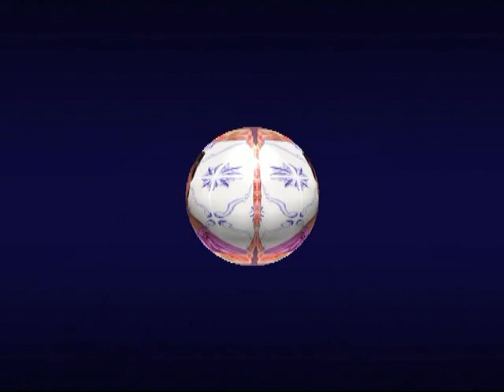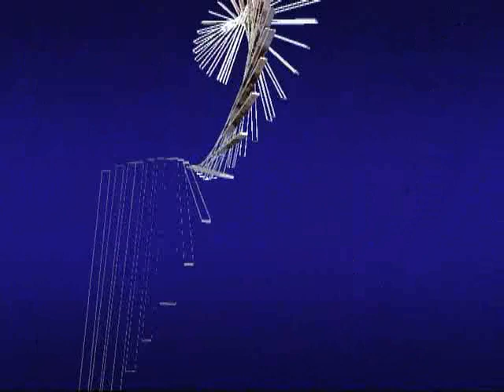Baptême de Aboubacar Sammassa - Partie 1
Cérémonie de Baptème de Aboubacar Samassa